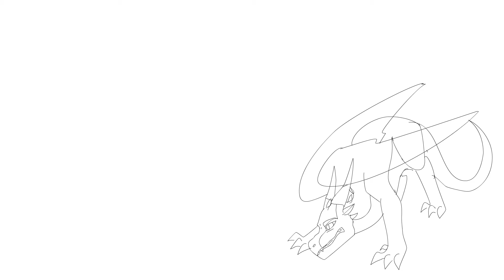Oc dragon flying skywing test animation